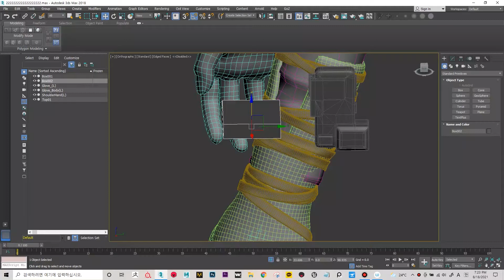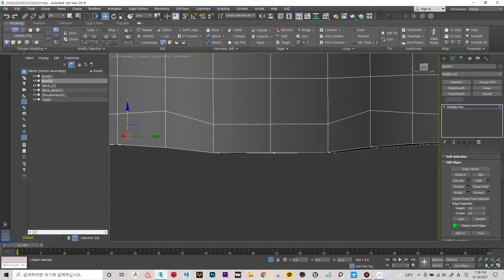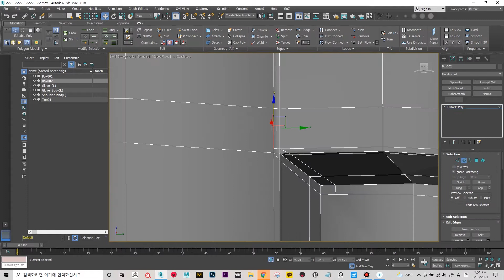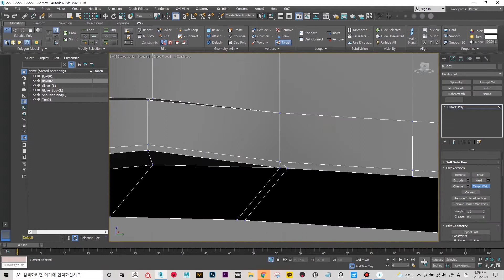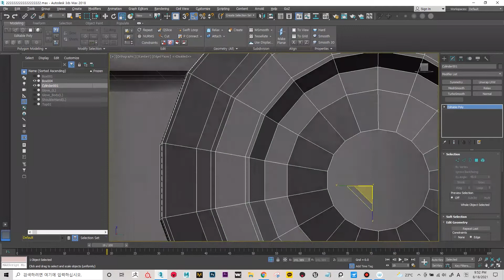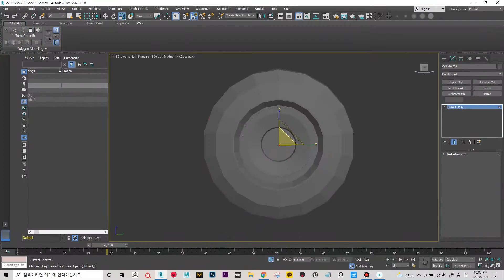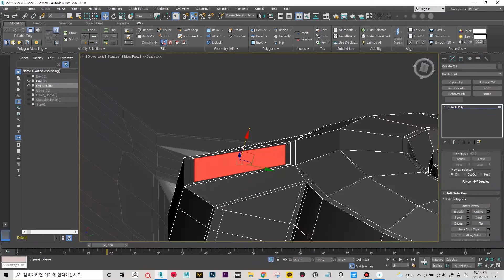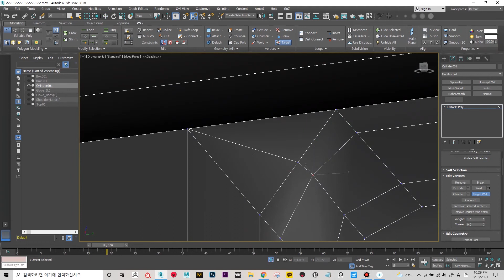#034 3ds Max : Hard Surface modeling (Part 3 of 100000000)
(No background music, no narrations.)
!! THIS IS NOT A TUTORIAL FOR BEGINNER.

Hi guys.
I just wanted to record my work process at every step of the way🧡